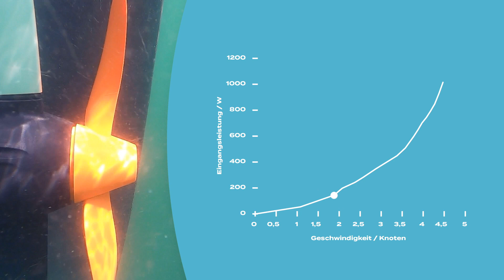The FLINtest: The range of the Torqeedo Travel 1003 and the FLINsail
In the first video of our new series "the FLINtest" we test the Torqeedo Travel 1003 for you: With our measurements we determine the required motor power depending on the speed of the boat and based on that we calculate the range.
With our FLINsail, the range under e-motorized driving can be significantly increased.